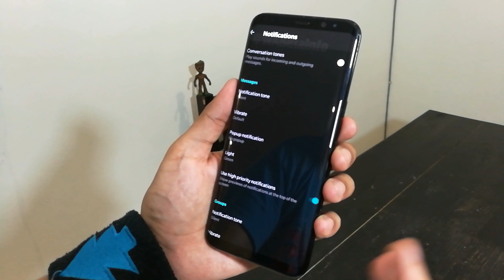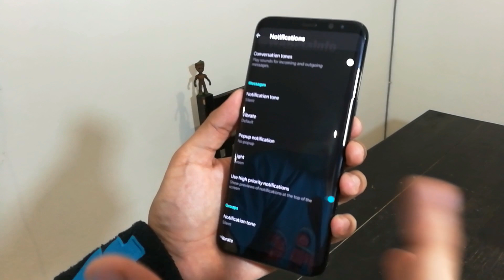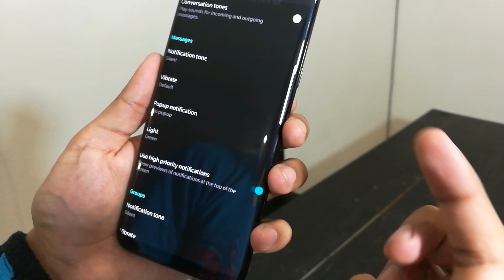ACTIVAR MODO OSCURO de WhatsApp 2020